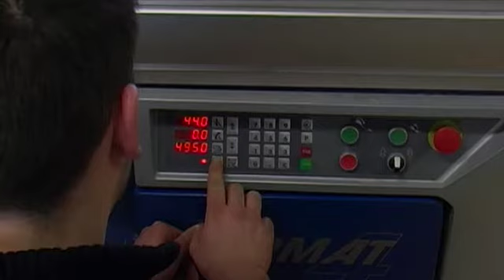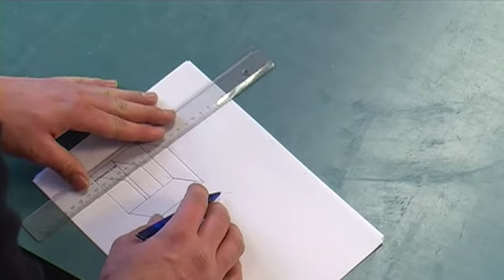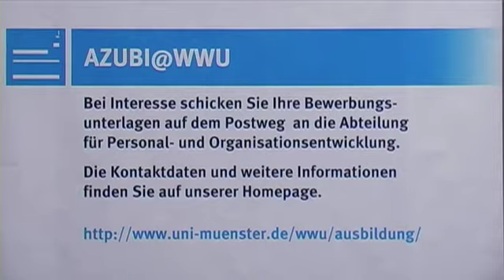Azubi@WWU: Tischler*in (2012)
Neben Studium und Forschung bietet die Universität Münster 21 verschiedene Ausbildungsberufe. Vom IT-System-Elektroniker bis hin zum Präparator. Die Reihe Azubi@wwu stellt einige dieser Berufe vor.

Tischler/innen stellen Möbel, Türen und Fenster aus Holz und Holzwerkstoffen her oder führen Innenausbauten durch. Meist handelt es sich dabei um Einzelanfertigungen.

Produktion: ZIV Servicepunkt Film
Länge: 3:24 Min
Produktionsdatum: März 2012
Drehbuch/Kamera: Teilnehmer/innen der Lehrveranstaltung „Audiovisuelle Medienkompetenz": Michael Egelkamp, Erwin Hartz, Karl-Heinz Löser, Hans Peter Ludescher, Orhan Özkara
Produktionshilfe und Schnitt: Olaf Glaser, Katarzyna Salski, Simon Stücker
Seminarleitung: Olaf Glaser